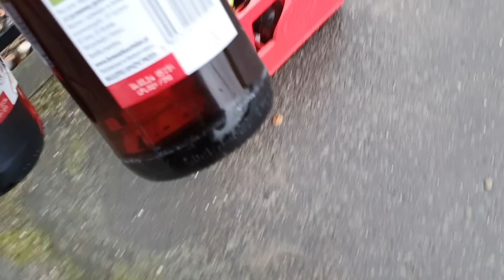Wypadek na proteście- znisczony ciągnik i zbiorka. P*wko pod bramą. Filcak TV